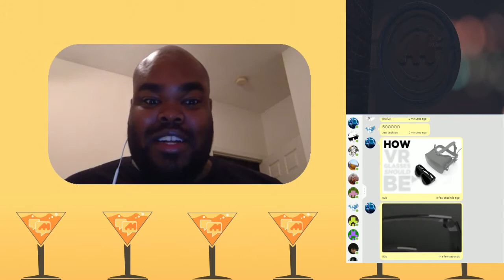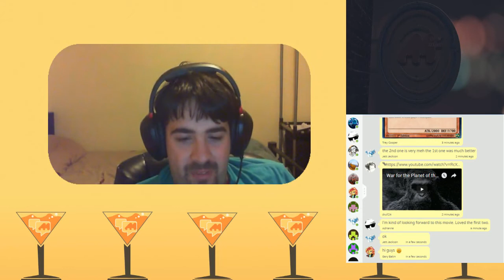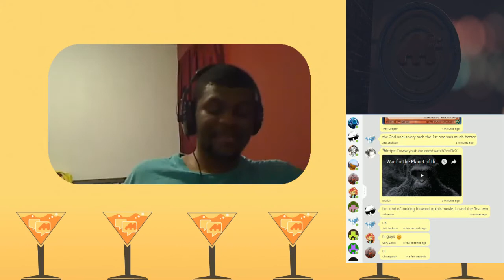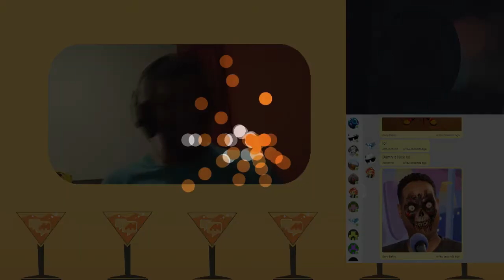War of the Planet of the Apes Movie Teaser Reaction - MCA Midweek Chat Attack 10/06/16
War of the Planet of the Apes Movie Trailer Reaction - On top of one of our toasties, Allen, doing a review of both Rise of the Planet of the Apes and Dawn of the Planet of the Apes, we take a look at the new teaser trailer for the new sequel coming out and give our reaction to it! There may not be a lot to react too, but we certainly have fun with it. And oh yes, we do talk about a karate gorilla as well. Things get weird.

If you want to jump into the Google Hangouts with us, head on over to the Double Toasted on-air chat on Doubletoasted.com where they do movie reviews, funny trailer reactions just like this one, as well as video game playthroughs and funny viral news stories! Also, don't forget to check out the Midnight Chat Attack, every Saturday at 7:30 CST!